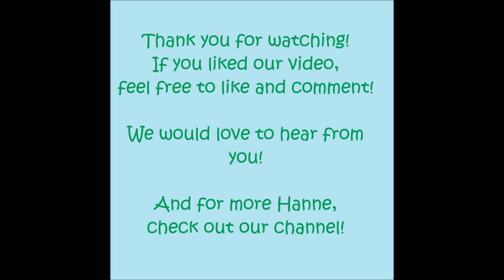golden retriever house tour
Welcome on our channel!
to get to know each other, Hanne the golden retriever shows you around in her house. All of her favorite places, her dog bed, her play area, ...

New video's every Wednesday and Saturday!